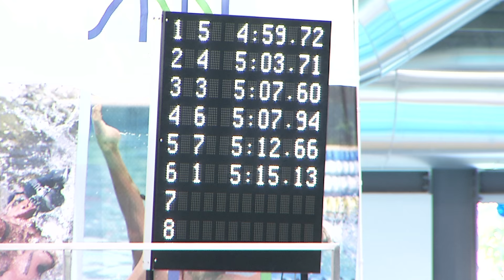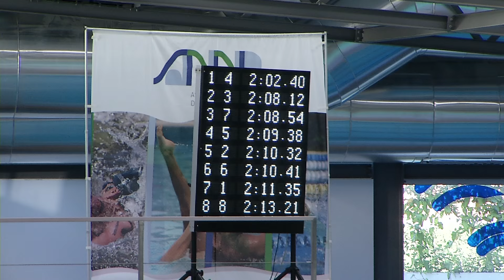Natação: Diana Durães bate recorde nacional nos 200 metros livres (5/06/16)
​Diana Durães bateu o recorde nacional absoluto nos 200 metros livres, cumprindo a distância em 2.02,40 minuto​s no 32.º Meeting Internacional do Porto, que decorreu este fim de semana na Piscina de Campanhã.